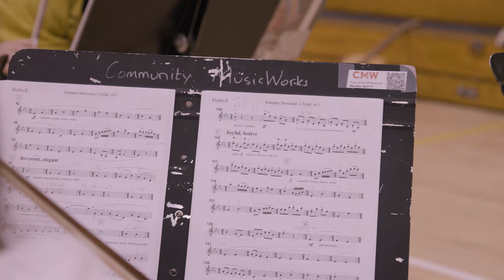CMW Short Story: MWC Around Town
In April 2024, the MusicWorks Collective formed a quartet to perform a series of pop-up concerts around Providence. The musicians appeared in a range of community settings, including the John Hope Settlement House, the Providence Athenaeum, the HopeHealth Hulitar Hospice Center, the Providence Children’s Museum, and Sin Bakery. Audience members across the city welcomed their music with enthusiasm, and Atomic Clock was there to capture the magic.

Enjoy this CMW Short Story featuring musicians Kimberly Fang, Becca Kasdan, AlexisMarie Nelson, and Kamyron Willliams. The quartet's MWC Around Town program included works by William Grant Still, Jr., the Danish String Quartet, and Elizondo José.

Video by Atomic Clock